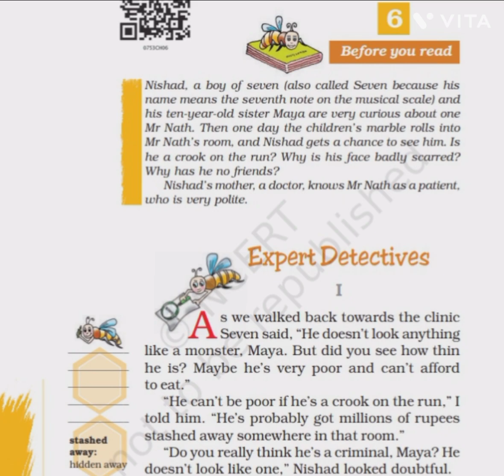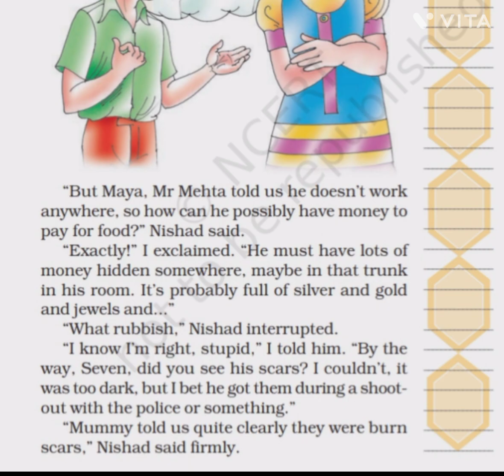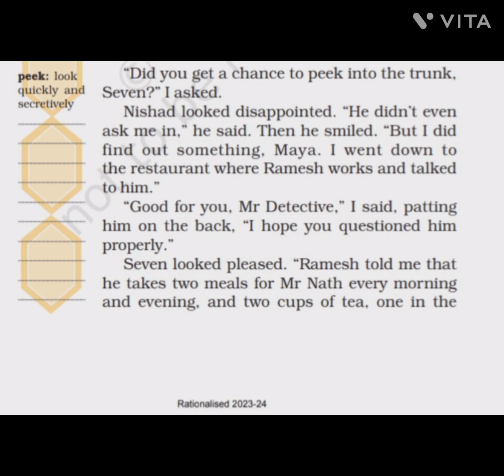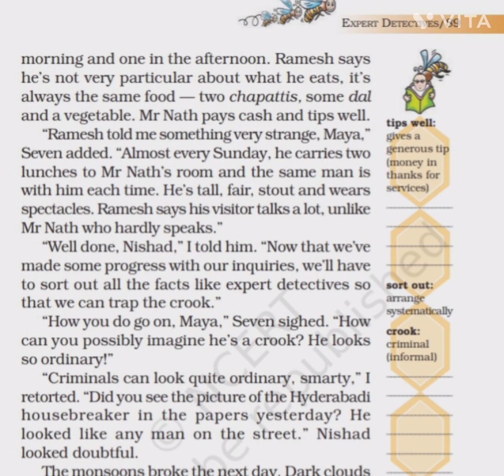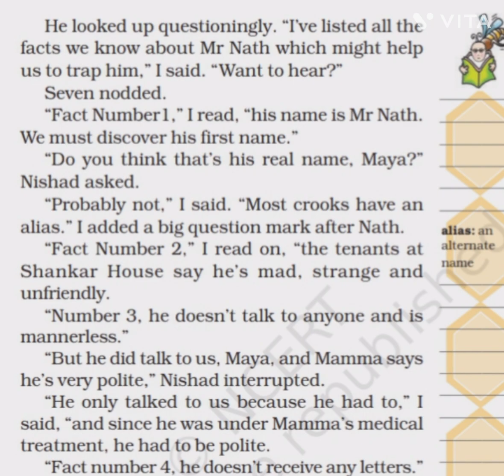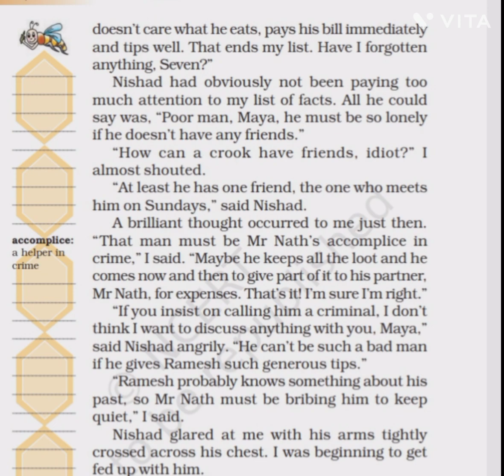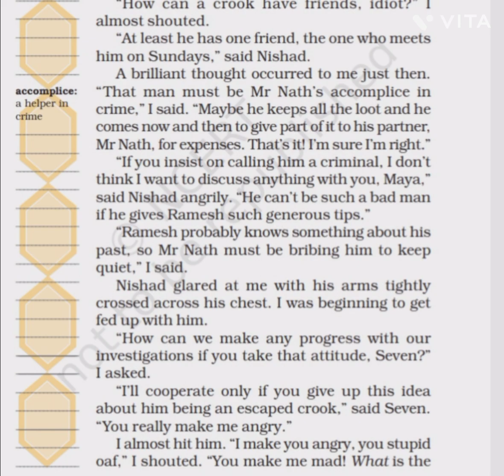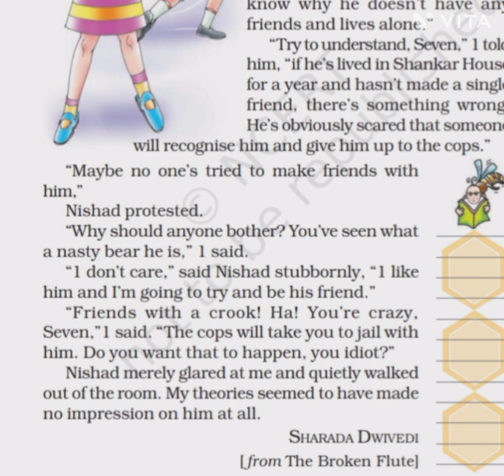expert detectives class 7th english chapter 6 honeycomb full chapter expert detectives